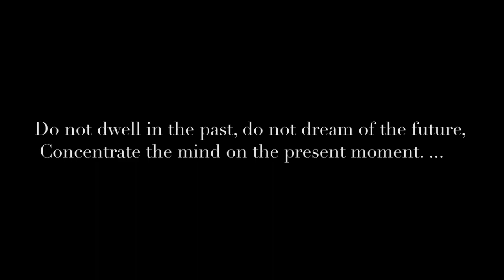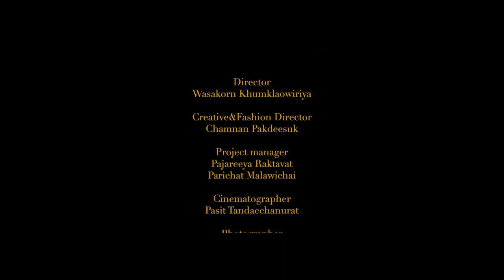THE MOMENT (FULL) | JUNE ISSUE 2018 | Harper's BAZAAR Thailand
ชมภาพยนตร์สั้นสุดพิเศษ "THE MOMENT" พร้อมเรื่องราวอันเข้มข้นกับการประชันบทบาทครั้งแรกของสามนักแสดงสามรุ่นที่ได้ชื่อว่าเป็นเบอร์หนึ่งของยุค Sinjai Plengpanich Woranuch Wongsawan และ Aokbab ที่ฮาร์เปอร์ส บาซาร์ ฉบับเดือน มิถุนายน "Movie Issue"

Director: Wasakorn Khumklaowiriya
Creative & Fashion Director: Chamnan Pakdeesuk
Project manager: Pajareeya Raktavat, Parichat Malawichai
Cinematographer: Pasit Tandaechanurat
Photographer: Punsiri Siriwetchapun
Gaffer: Chudchpong Aumponrat
Focus Puller: Suphalak Vongsarojana
Camera Assistant: Pornpat Choontanom
Stylist: Sarawut Lapa
Make-up Stylist: Alongkorn
Hair Stylist: Santipong Khwanseng
Special thanks to Greyhound cafe Ratchapruk